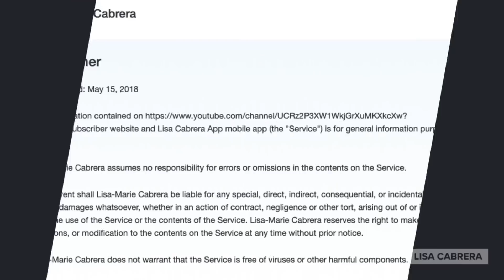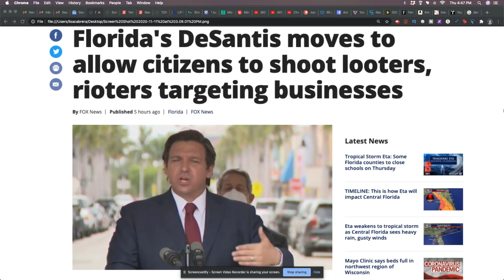Florida Gov. Ron DeSantis Legislation For Looters